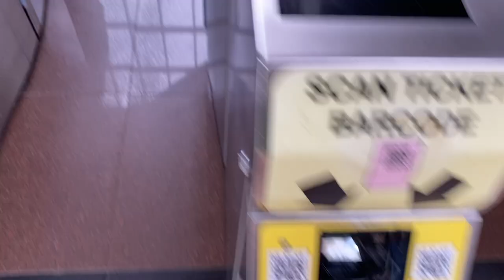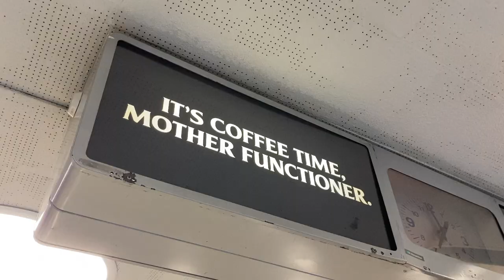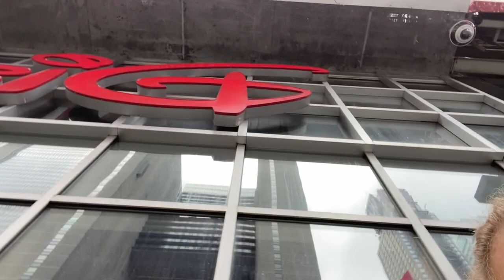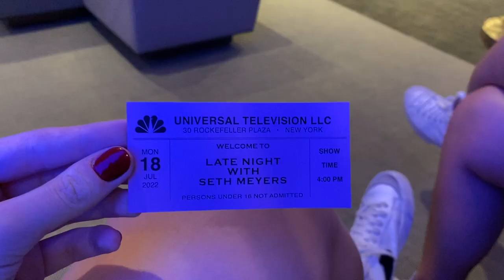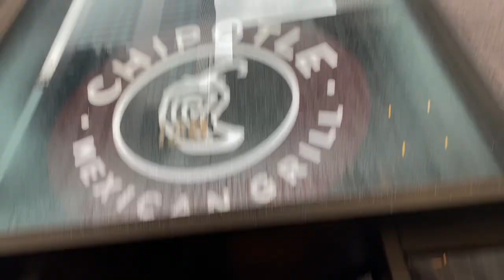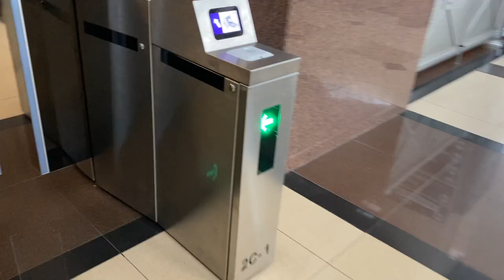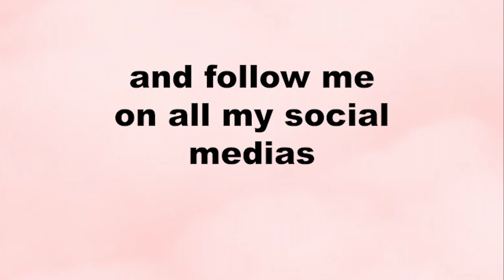SEEING LATE NIGHT WITH SETH MEYERS + A DAY IN THE CITY!! | NYC Vlog 2022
maddie and i go to new york city to be a part of the studio audience for late night with seth meyers at 30 rock, and spend some time walking around and exploring the city! i hope you enjoy! see you next time :)

MADDIE'S INSTAGRAMS!